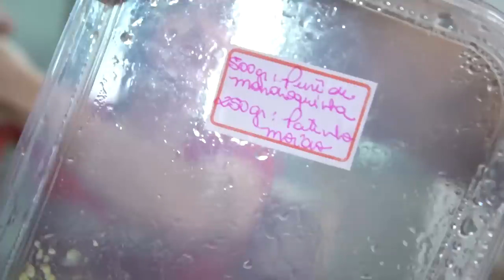BRANDÃO ANALISA ADVERSÁRIOS PARA O ARNOLD CLASSIC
Nosso atleta Pro Darkness analisa os pontos que precisa trabalhar para sua próxima competição, o Arnold Classic 2019.

E ainda, mais uma vez ele é a atleta da INTEGRALMÉDICA Karen Brandão irão competir juntos.